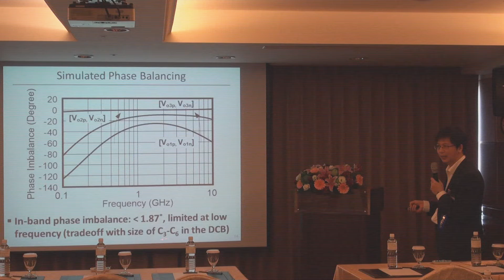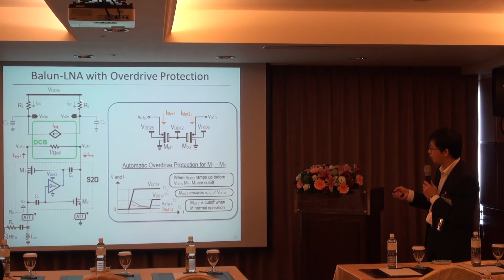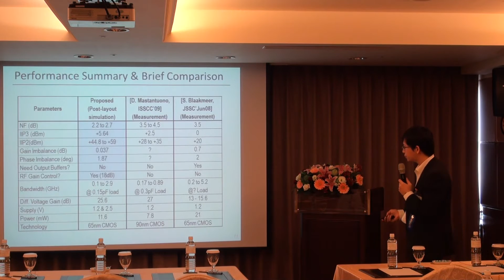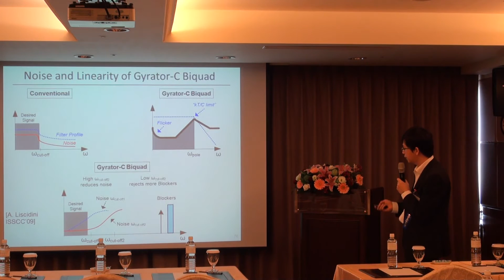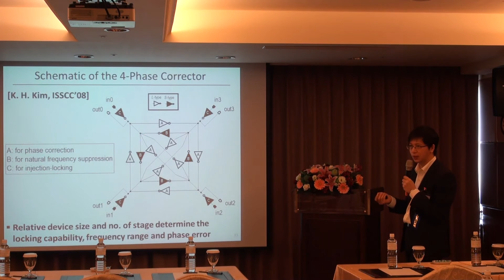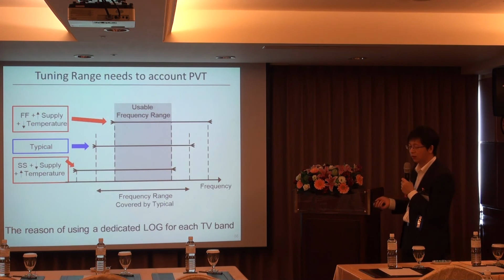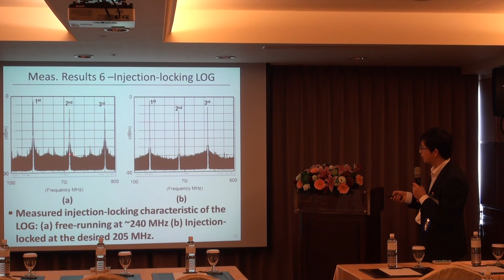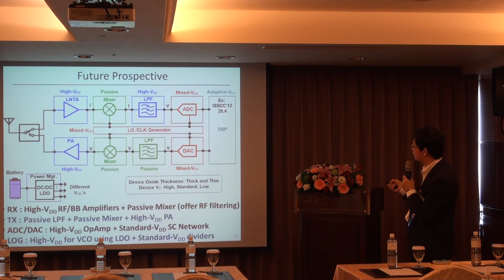High-Mixed-Voltage Analog and RF Circuits and Systems for Wireless Applications (Part 6 of 7)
Abstract
IC designers may have already experienced the shortcomings of low supply voltage (VDD) in ultra-scaled CMOS technologies. High-VDD and mixed-VDD techniques are emerged as a potential solution to deal with the problems induced by low-voltage constraints. By exploiting the well-established features of nanoscale processes such as: MOSFETs with multiple oxide thicknesses and VDD driving capability, the performances of analog and RF circuits can be cost-efficiently improved. For instance, a hybrid use of core and I/O VDD's, thin-oxide and thick-oxide MOSFETs directly open up much freedom in topology selection, while fully benefiting the speed and area improvements of advanced processes. The key concern is on the circuit reliability which, however, can be ensured via proper biasing and use of startup/protection circuitry; both induce neglectable cost. This tutorial aims to provide an overview of the basic principles, system design considerations and examples relevant to high-VDD and mixed-VDD analog and RF circuits design. A wide variety of topologies from the literature are examined and new topologies are proposed; all achieved state-of-the-art performances in silicon. Novel voltage-conscious circuit concepts generally extendable to other wireless systems are discussed, aiming to demonstrate how analog and RF circuits can be improved effectively in ultra-scaled CMOS technologies using purely circuit-level techniques.

Instructor

Pui-In Mak (S'00-M'08-SM'11) received the Ph.D. degree from University of Macau (UM), Macao, China, in 2006. He is currently Associate Professor at UM. He has been with the UM State-Key Laboratory of Analog and Mixed-Signal VLSI as Research Assistant ('03-'06), Invited Research Fellow ('06-'08) and Co-Faculty-in-Charge ('08-Present) coordinating the wireless and biomedical research lines. He has a short-term work in Chipidea Microelectronics ('03), and was a Visiting Fellow/ Scholar at University of Cambridge, UK ('09), INESC-ID, Portugal ('09) and University of Pavia, Italy ('10). His current research interests are on analog, mixed-signal and RF circuits and systems for wireless, biomedical and physical chemistry and engineering education. Prof. Mak authored 2 books: Analog-Baseband Architectures and Circuits for Multistandard and Low-Voltage Wireless Transceivers (Springer'07), and High-/Mixed-Voltage Analog and RF Circuit Techniques for Nanoscale CMOS (Springer'12) and 90+ papers in refereed journals and conferences. He holds 3 US patents and 4 in applications. He is the PI/Co-PI of numerous grants supported by Macau Government, National Natural Science Foundation of China and UM. He is a frequent presenter at leading fora: DAC, ISSCC, VLSI, CICC and ISCAS, and author of JSSC, TCAS, TMTT, TBioCAS and CASM, etc. His service includes: Member of IEEE Circuits and Systems Society (CASS) Board-of-Governors ('07-'11); Associate Editor of IEEE POTENTIALS ('12-'14), IEEE TRANSACTIONS ON CIRCUITS AND SYSTEMS II -- EXPRESS BRIEFS (10-'13), IEEE TRANSACTIONS ON CIRCUITS AND SYSTEMS I -- REGULAR PAPERS ('10-'11), IEEE CIRCUITS AND SYSTEMS SOCIETY NEWSLETTER ('10-Present); Member of CASS Publication Activities ('09-'11), CASCOM ('08-Present) and CASEO ('09-Present) Technical Committees; Conference Committee Member of AVLSIWS'04, APCCAS'08, PrimeAsia'09-11, ISCAS'10, VLSI-SoC'11, RFIT'11, SENSORS'11, APCCAS'12 and ISCAS'15. He co-initiated 3 special GOLD sessions in ISCAS'09-'11.　　　　　His paper awards include: ASICON Student Paper Award'03; MWSCAS Student Paper Award'04; IEEJ VLSI Workshop Best Paper Award'04, DAC/ISSCC Student Paper Award'05 and CASS Outstanding Young Author Award'10. He was the (co)-receipent of University of Cambridge Visiting Fellowship'09; IEEE MGA GOLD Achievement Award'09; CASS Chapter-of-the-Year Award' 09; UM Research Award'10; UM Academic Staff Award'11 and the National Scientific and Technological Progress Award'11.　　　　　Prof. Mak was decorated with the Honorary Title of Value for scientific merits by the Macau Government in 2005.

Learning objectives

• Understanding the features, voltage constraints and reliability issues of nanoscale (e.g., 65nm) CMOS technologies

• Understanding the system aspects and performance trade-offs of using high-VDD and mixed-VDD techniques

• Knowledgeable the state-of-the-art high-VDD and mixed-VDD circuits via case studies

• Capable to Identify novel VDD-oriented analog and RF circuits for advanced systems

Target audience and prerequisite knowledge of audience

• Analog and RF CMOS circuits (low-noise amplifier, mixer, power amplifier, operational amplifier, etc.)

• Physical layer of wireless communications (Mobile TV, WLAN, software-defined radios and cognitive radios, etc.)